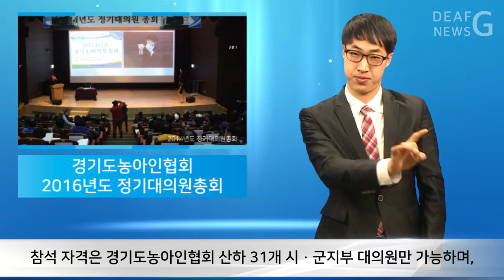[주간수화뉴스] 2016년도 정기대의원총회